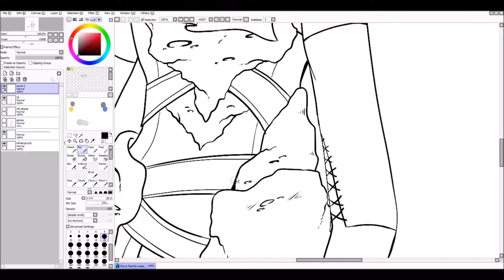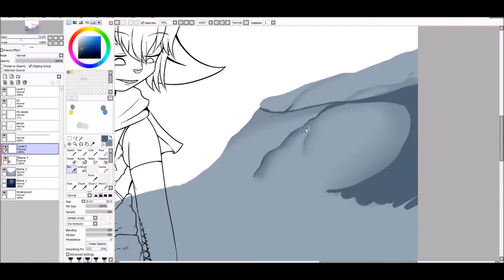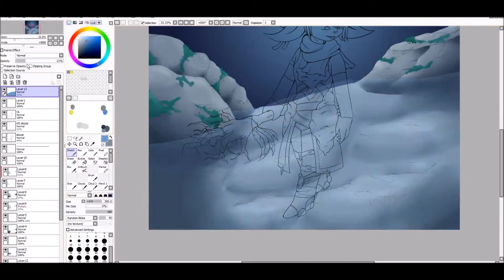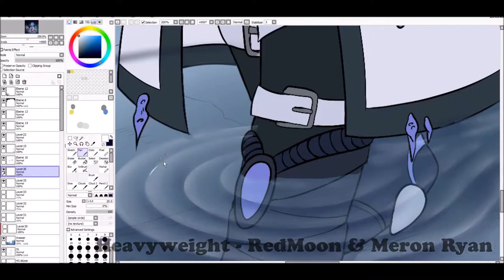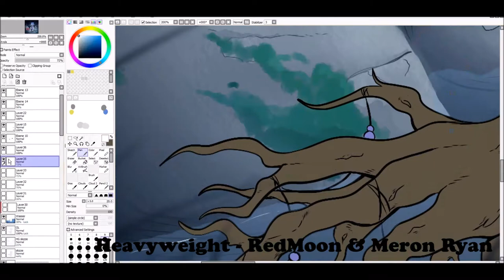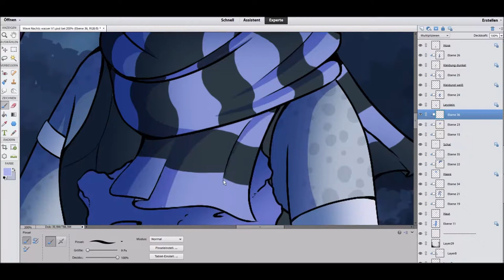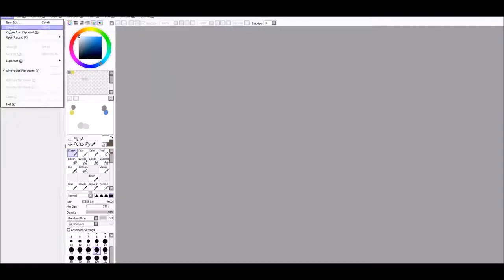Speedpaint - Silence of the Night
Worktime: 8-9h

Software used to paint - SAI and Photoshop Elements 11
Software used to record Speedpaint- eLecta Live Screen Recorder
Software used to edit – Windows Movie Maker.
Drawing Tablet used - Wacom Intus 4